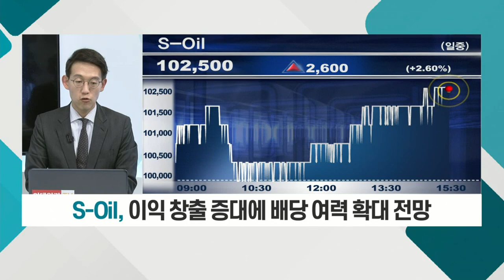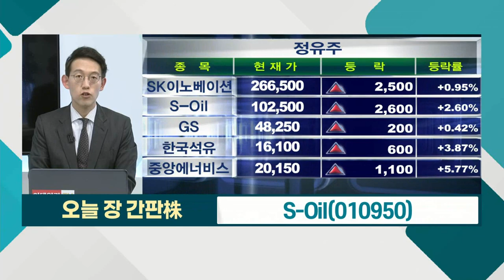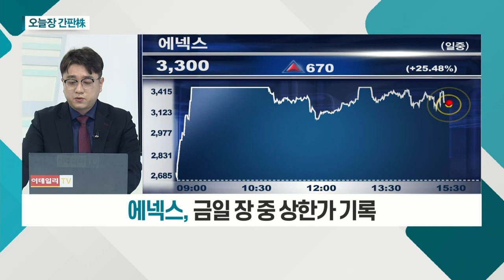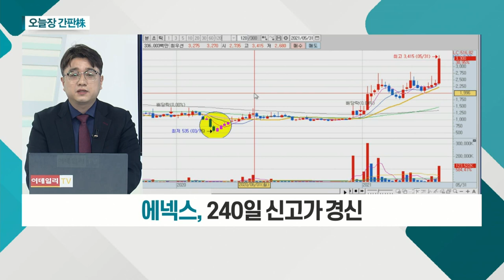에넥스... 금일 장 중 상한가 기록 / S-Oil... 이익 창출 증대에 배당 여력 확대 전망_오늘장 간판주 (20210602)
에넥스(011090)
- 부동산 가격 안정화 정책 지속
- 금일 장 중 상한가 기록
- 240일 신고가 경신

S_Oil(010950)
- 1분기 영업이익 흑자 전환
- 정제마진, 상반기 저점 후 우상향
- 이익 창출 증대에 배당 여력 확대 전망